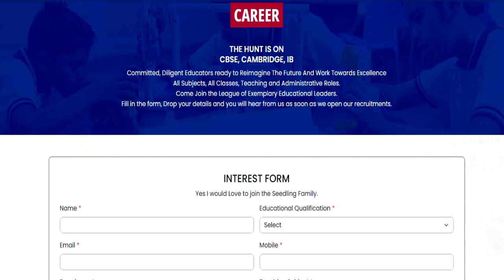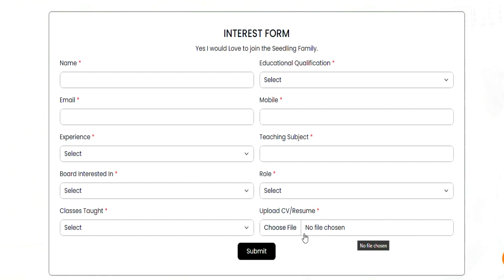PRT TGT PGT TEACHER FACULTY RECRUITMENT 2023 | SALARY+RESIDENTIAL FACILITIES | NO EXAM | NO FEE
JAIPUR TEACHER VACANCY | PRT TGT PGT TEACHER FACULTY RECRUITMENT 2023 | SALARY+RESIDENTIAL FACILITIES | NO EXAM  | NO FEE